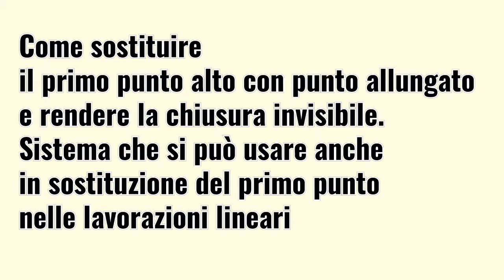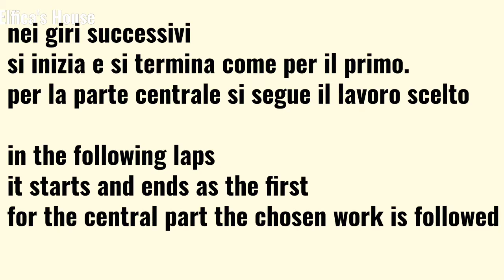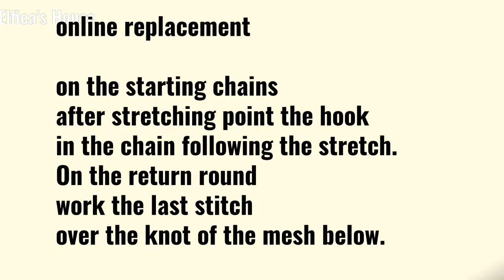1°metodo chiusura giro invisibile e riavvio con maglia alta allungata ritorta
Un metodo alternativo per sostituire la maglia alta a inizio riga o inizio giro.
Nelle lavorazioni circolari un buon sistema per avere una chiusura giro invisibile.

qui il cerchio perfetto e sostituendo il primo punto con quello spiegato nel video avrete una chiusura invisibile uno dei tanti metodi possibili

Nella playlist dedicata trovate altri utili consigli.
Se volete essere dei nostri vi aspettiamo nel gruppo facebook

se volete collaborazioni creative se vi piace qualcosa potete contattarmi in privato.

Se vi ispirate ai miei tutorial siete pregati di citare la fonte originale